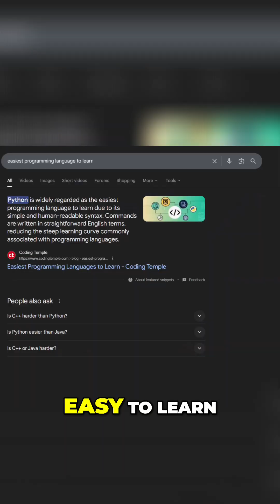Python for Cybersecurity: Best or Worst Choice?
Python's forgiving syntax makes it easy to learn and powerful for cybersecurity. Build password checkers, authentication systems, & more! But remember: it's not ideal for low-level tasks.